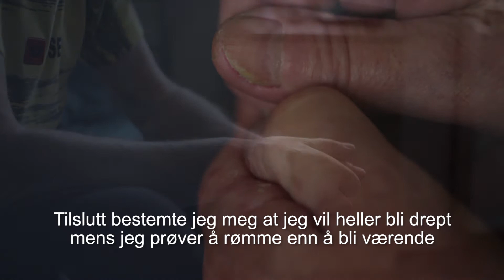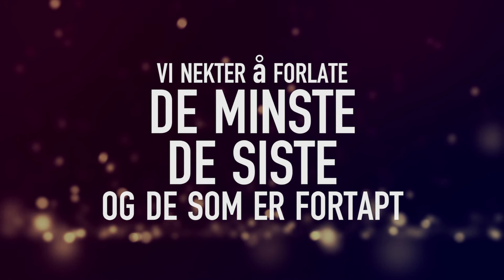Hope for Justice : Edward's Story (Norge)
Who we are:
Hope for Justice are an anti-trafficking NGO working in the UK, Norway, Cambodia and US. Our vision is to end human trafficking in our lifetime. Find out more about how we plan to do this